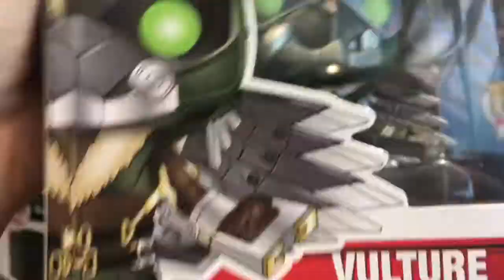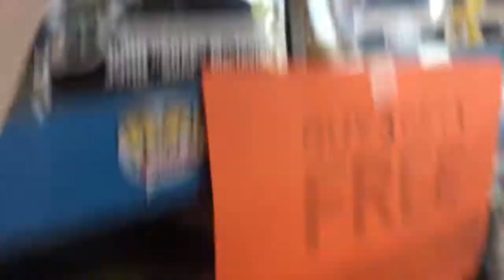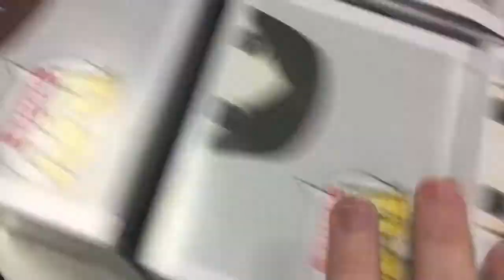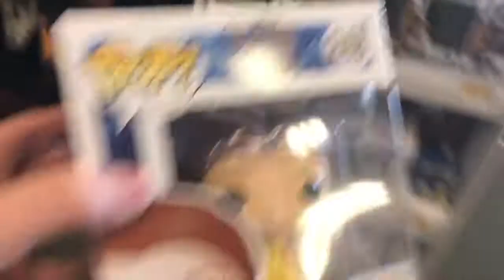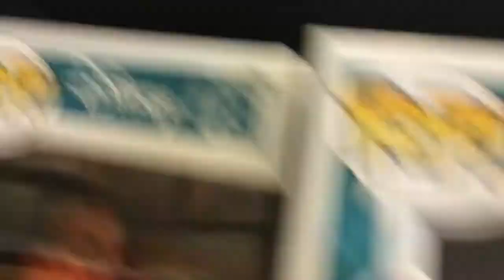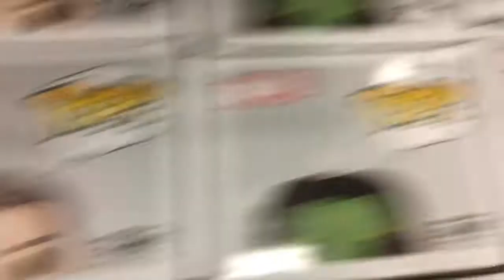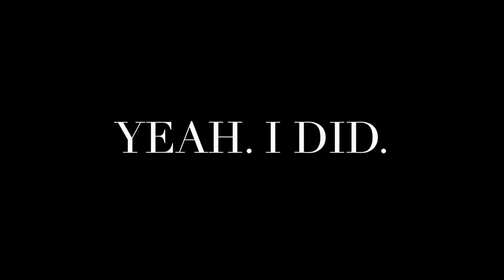A DOLLA?!- RANDOM VLOG #1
When Ian decides to randomly vlog, you never know what'll happen.

Thank you guys so much for tuning in! Internet hug, Ian :)

"Star Wars BATTLEFRONT II ADVENTURES Episode 1- The Journey Begins"